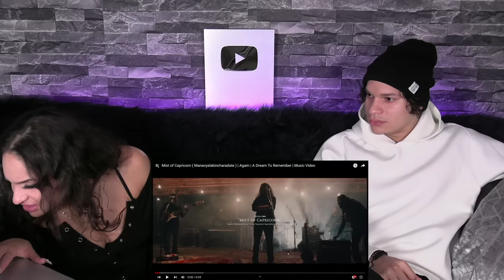Latinos react to SOUTH INDIAN MUSIC for the first time AGAM - Mist of Capricorn 🇮🇳😮🤩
Sup people!
Here's what we think of @agamtheband for the first time 🤩😮